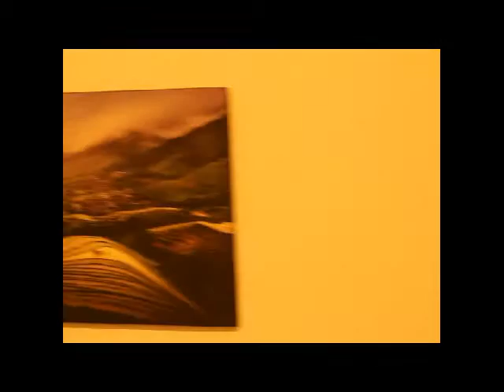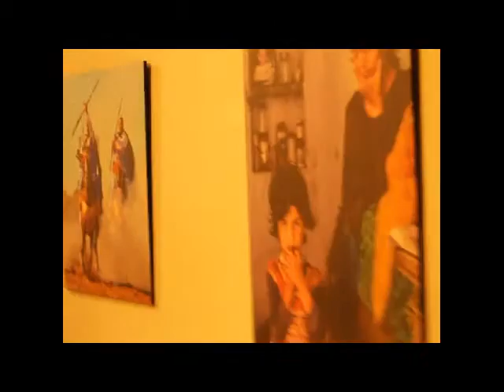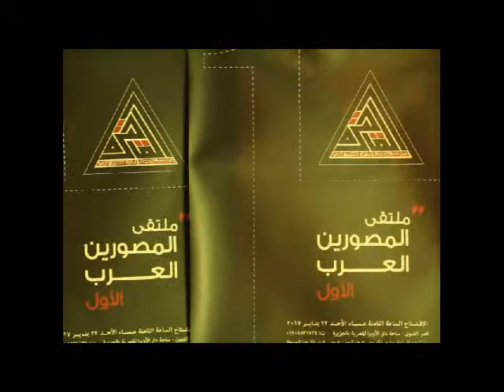ملتقى المصورين العرب 1